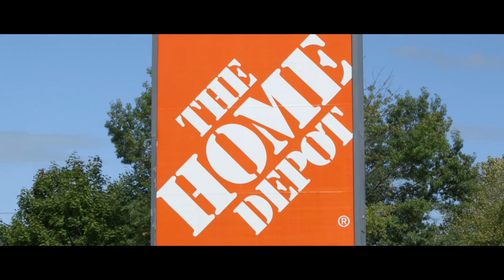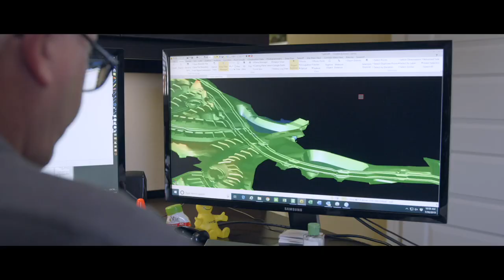DXI Construction – The Work Never Stops – HD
DXI Construction is the preferred site preparation contractor by leading organizations building in the Mid-Atlantic region because we get the job done safer, faster and more cost efficiently. 7 days a week. 24 hours a day. 365 days a year. The work never stops. Video created by Pomerantz Marketing